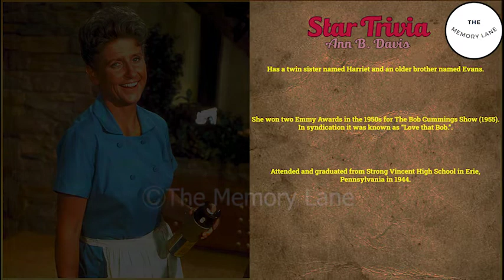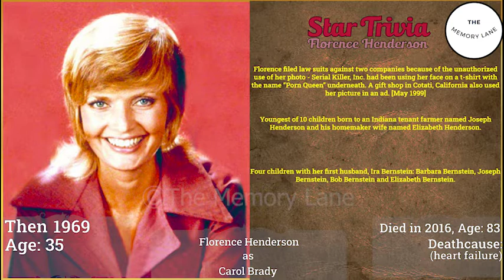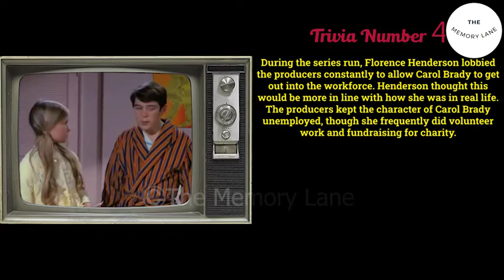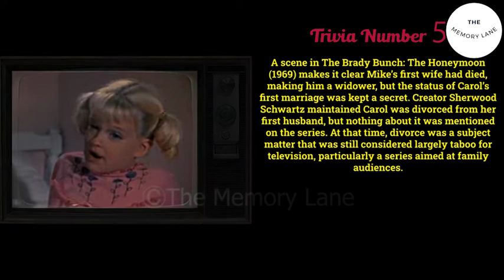The Brady Bunch 1969-1974 Do you remember? The Cast in 2022 - Then and Now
Cast:
Robert Reed as  Mike Brady
Florence Henderson as  Carol Brady
Ann B. Davis as  Alice Nelson
Maureen McCormick as  Marcia Brady
Eve Plumb as  Jan Brady
Susan Olsen as  Cindy Brady
Barry Williams as  Greg Brady
Christopher Knight as  Peter Brady
Mike Lookinland as  Bobby Brady
Allan Melvin as  Sam Franklin
Robbie Rist as  Oliver
Christopher Beaumont as  Eddie
Snag Werris as  Hardware Man
C. Lindsay Workman as  Bertram Grossman
Hope Juber as  Rachel
John Wheeler as  Mr. Dimsdale
Jim Backus as  Zaccariah T. Brown
Jack Collins as  Mr. Phillips
Lippy Espinda as  Hanalei
Jimmy Bracken as  Freddie